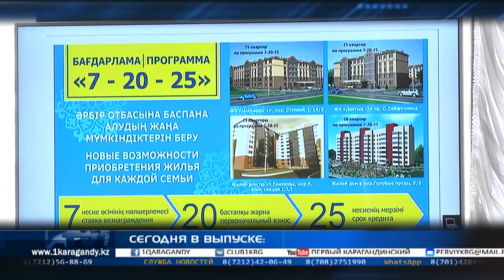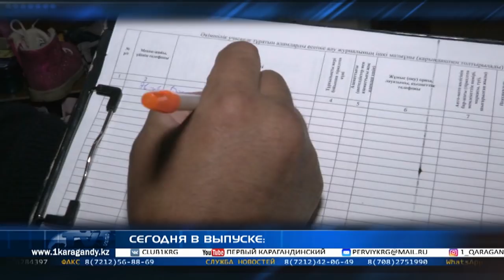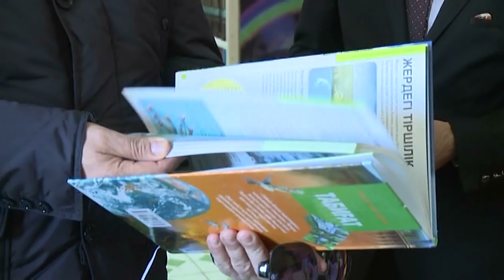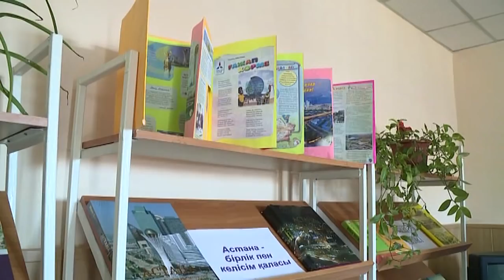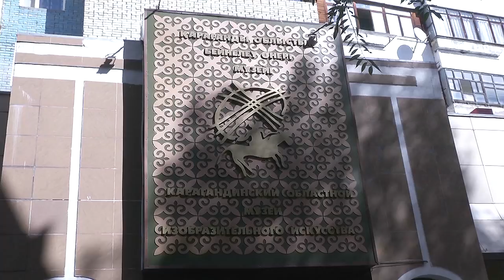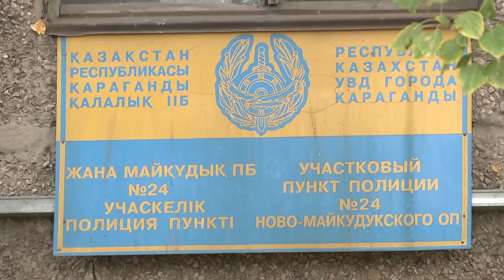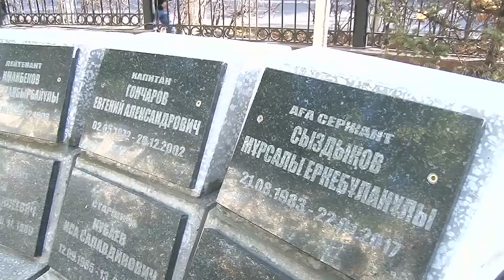02/10/2018 - Новости канала Первый Карагандинский